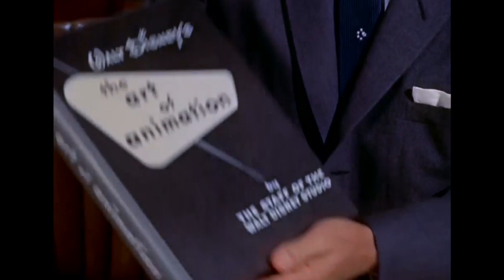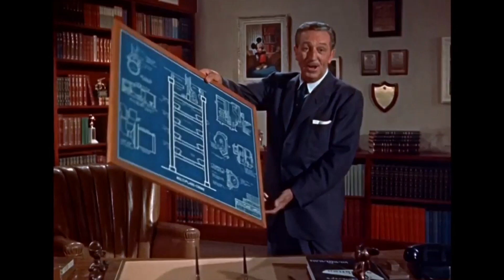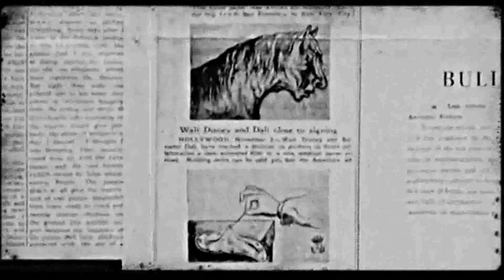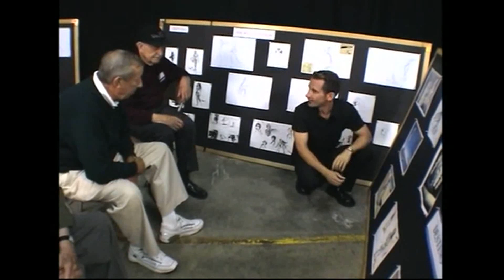O filme perdido de Walt Disney e Salvador Dalí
Você sabia que Walt Disney fez uma parceria com Salvador Dalí? Além disso, você sabia que esse filme demorou anos para realmente existir? No vídeo de hoje te conto mais sobre esse filme que tocou profundamente meu coração!

Agradecimento Especial Apoiadores do Canal

Ana Júlia Moreira Oliveira
Breno Ferreira
Daniel Silva
Denilson Nascimento Silva
Felipe Henrique Lopes
Fernando Bertolazi
Flávia Varela
Fábio Barros
Gislene Cruz
Helide Abreu
Hubert Batista
Iago Monteiro Sobral
Jessica Thais Weiss Block
Leandro Maciel
Leticia Ribeiro
Letícia Alves
Lucas Mauro
Pedro Paulo Dantas Maciel
Renato Arléo
Rodolfo Barreto
Simone Gogemski
Thiago dos Santos Braz da Cruz
Thiago Villela
Tiago RL Filmes